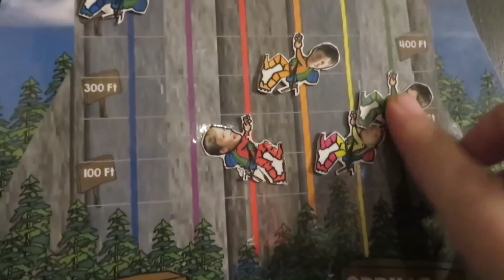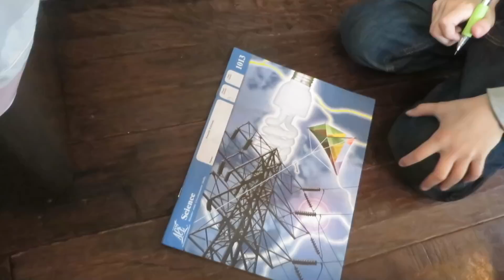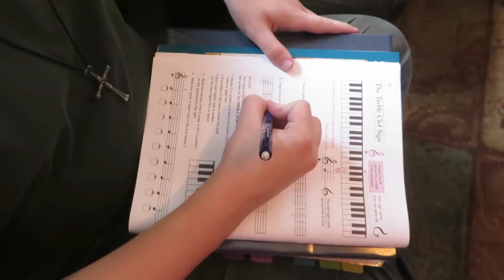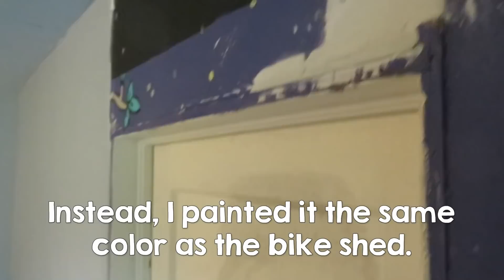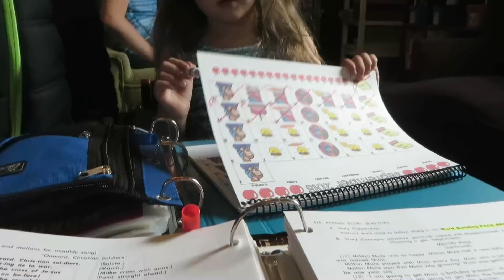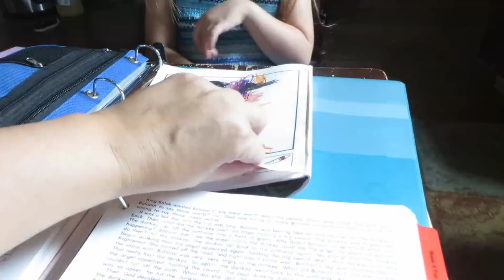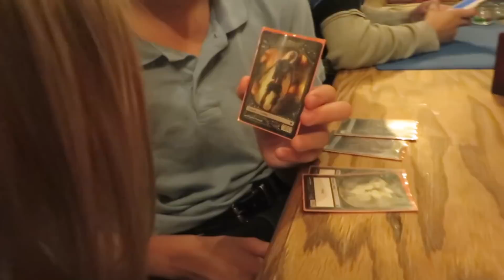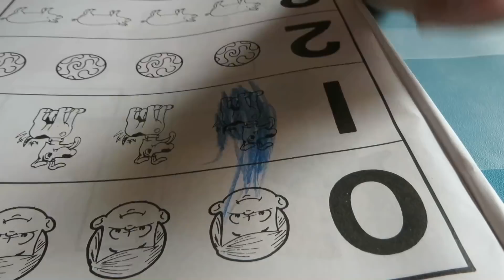September Snow ║ Hang Out with This Homeschool Mom of 9 │ School Week 2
This week we got our first fall snow. It melted fast, but the kids had fun playing in it while it lasted. We picked out pumpkins and Eden took Claudia on a nature walk to collect leaves. Many of the kids chose to do school work outside so they could earn some more computer time. Some days it was a little nicer working out there than others! Judah set up hopscotch for PE for the younger kids while Asher and I spent some time doing a Zentangle. Some of the kids got to have a sleepover at Grandma Kitty's house. We also went to visit Grandma Fern, as usual. Thomas is learning to cook, so on his night to make dinner he chose to make Grandma Fern's macaroni & cheese. Thomas won our big, monthly Magic Monday game. (There was a card with a white-haired zombie that Claudia thought was Grandma Fern!) Solomon began learning how to score some of his own school work this week and Hannah had her first pony tail. Tom got to visit a man who builds airplanes. He also built some new kitchen shelves and installed the countertop on my new purple dressers. I finished removing the wallpaper in the girls' room and painted it... the wrong color. I still haven't decided if I'm going to repaint it or leave it as is. (I also hung wallpaper on one wall of their room, but that wasn't in the video.)

Our family homeschools using ACE curriculum.

Mills Family
USA

Our family's birthdays:
Thomas - Jan. 5
Sophia - Jan. 19
Eden - Feb. 24
Hannah - May 2
Judah - May 26
Solomon - June 15
Andrea - June 22
Claudia - Aug. 4
Justus - Sep. 21
Tom - Oct. 25
Asher - Dec. 15